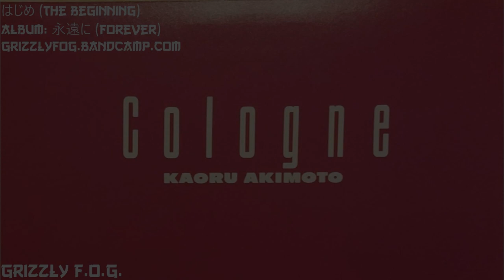はじめ (The Beginning) | Kaoru Akimoto Sampled Beat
More from my recent beattape "Forever"
Sample: "Beginning" by Kaoru Akimoto
XBL: GrizzlyFOGVA